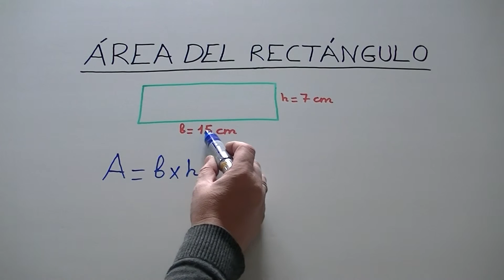Área del rectángulo en Educación Primaria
Si quieres ver más vídeos de áreas, haz click en los siguientes enlaces: